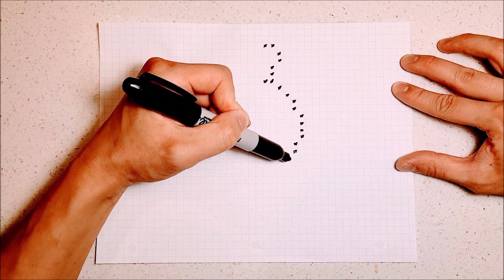How to Draw SPIDERMAN! - Hand Drawn Pixel Art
How to draw Spiderman, PIXELATED!